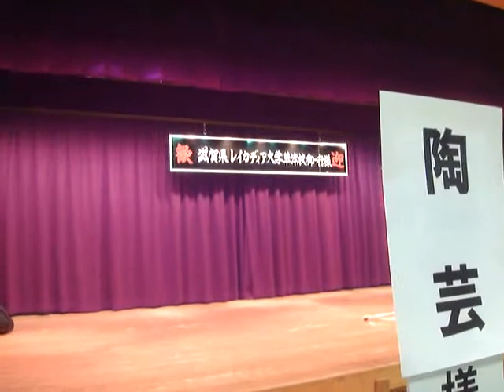滋賀県レイカディア大学第32期修学旅行 2011/03/03～03/04